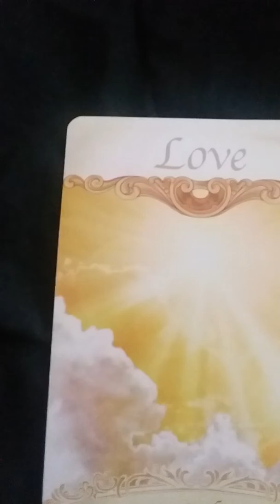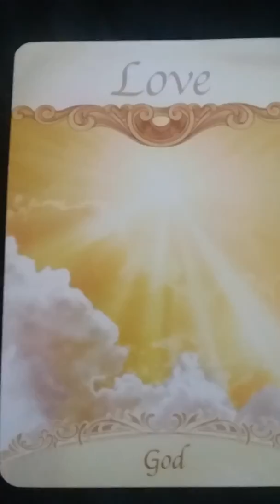Message for YOU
Source message and myself